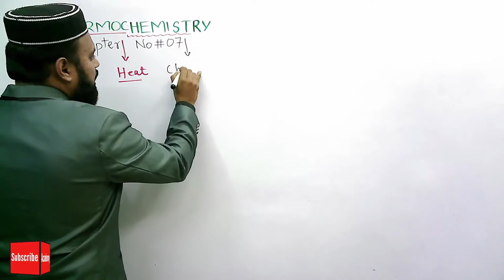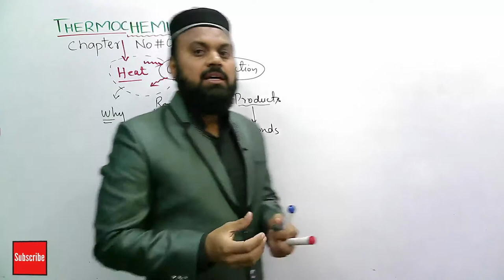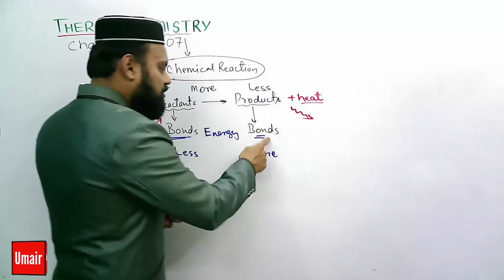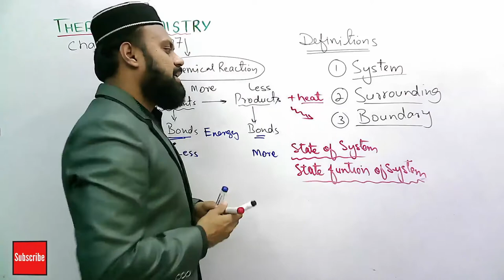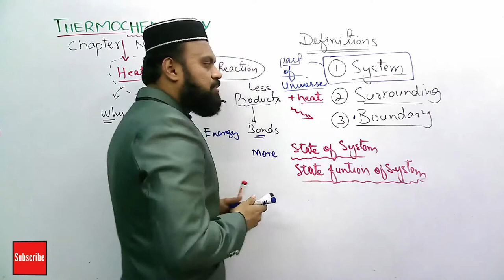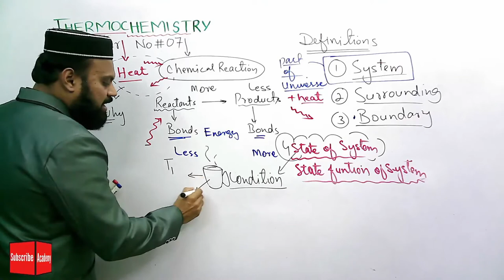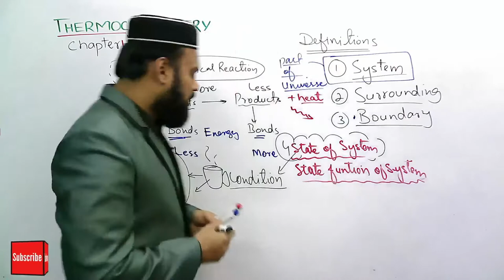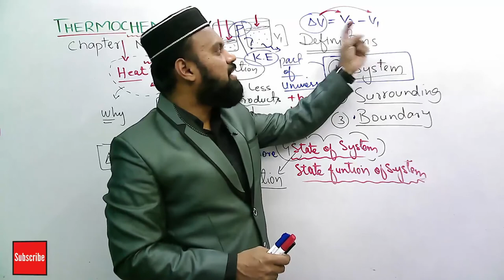Introduction to Thermochemistry chapter no. 7 Lecture 01 1st year chemistry fsc part 1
Thermochemistry is the study of heat change during a chemical reaction.
This lecture is design to the class 11 students. some useful links are described here.